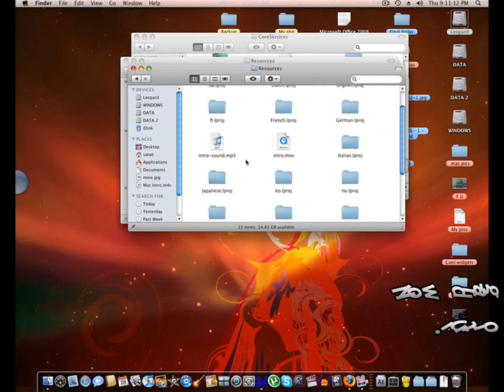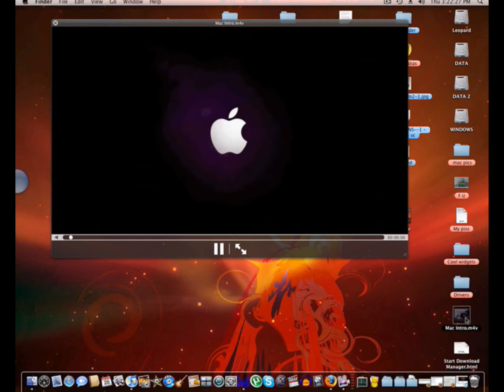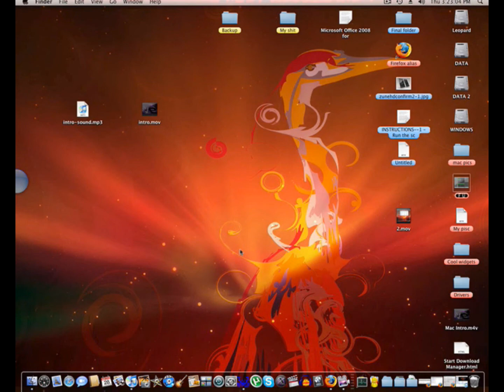How To Find The Mac Intro Video *UPDATED*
Get your beloved Mac OSX  Leopard Intro from your own Mac.